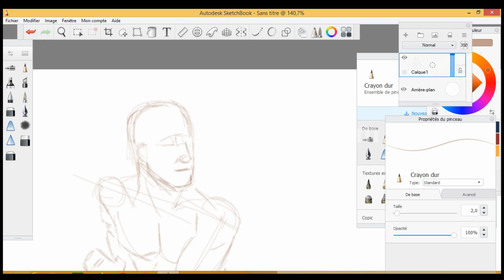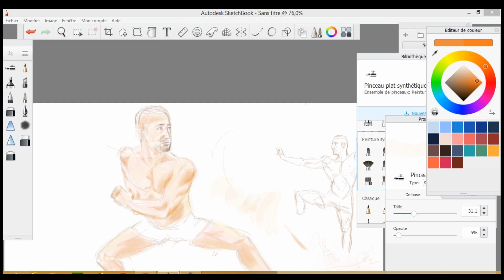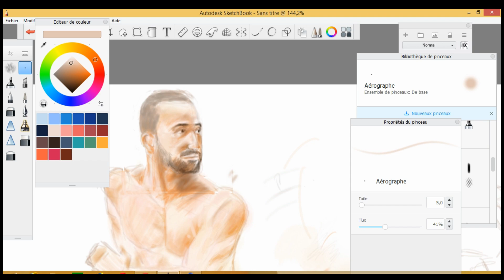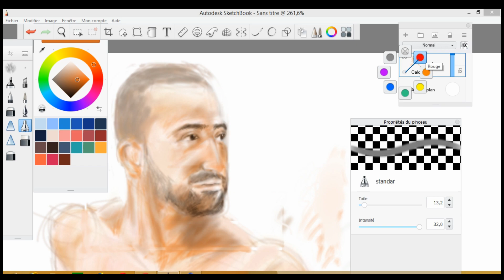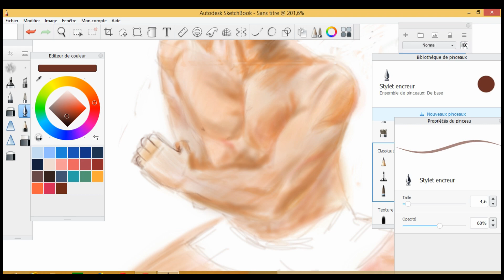Sketch ( esquisse ) part 1/2 Kungfu basic position using Wacom DTU-1631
Hey guys

On this video I shared with you the first part of a numeric (digital) draw of my brother in a wushu kungfu position (ban mabu) using :
- Hardware : Tablet wacom DTU-1631
- Software : Autodesk SketchBook
Sur cette vidéo, j'ai partagé avec vous la première partie d'un esquisse numérique de mon frère dans une position de wushu kungfu (ban mabu) en utilisant:
- Matériel : Tablet Wacom DTU-1631
- Logiciel : Autodesk SketchBook

مرحبا بكم
في هذا الفيديو شاركت معكم الجزء الأول من رسم (باستعمال اللوحة الرقمية) لأخي في وضعية أساسية للكونغ فو.

wait for the second part..